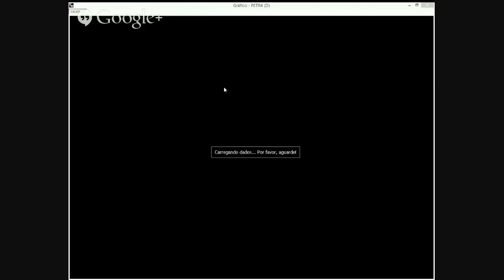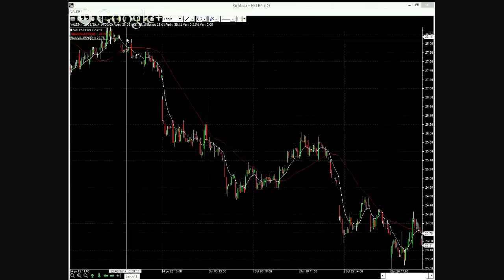Risco de mercado nos investimentos - O que é? Como me proteger?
Entenda o risco das oscilações de preço (risco de mercado) dos ativos e como se proteger (ou assumir maiores riscos em busca de maior rentabilidade)
CONTEÚDO ↓

- Risco de mercado: oscilação dos preços
- O preço do investimento modifica-se ao longo do tempo? (Aumento de Selic, CDI...)
- Você pode perder dinheiro em Renda Fixa! Como?
- Pré-fixados: maior risco de mercado (exemplo LTN)
- Pós-fixados: acompanhe os indicadores aos quais os investimentos estão indexados
- Cenário econômico desfavorável: cuidado com os diferentes riscos
- Risco de mercados em Ações / Bolsa de valores